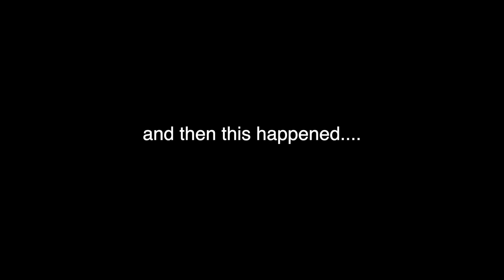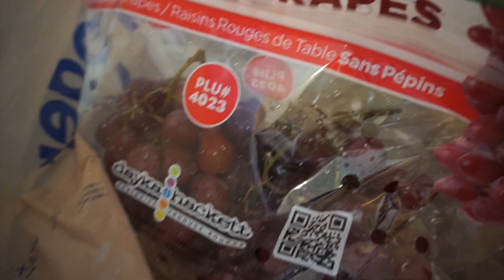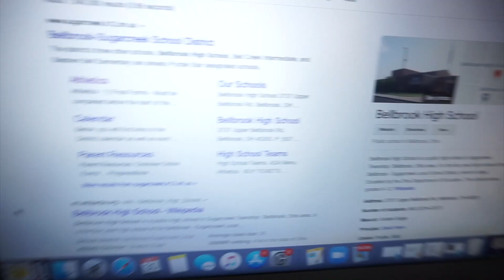VLOG: a rough few days (almost arrested, sleep deprived + umbrella blooper)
I was going to put this disclaimer at the beginning of the video, but I'll just put it here: this is definitely not one of my happy positive videos and I actually wasn't even going to upload it. (I filmed it weeks ago before Halloween.) BUT...it is life and I'm always a fan of keeping it real, so here you go!